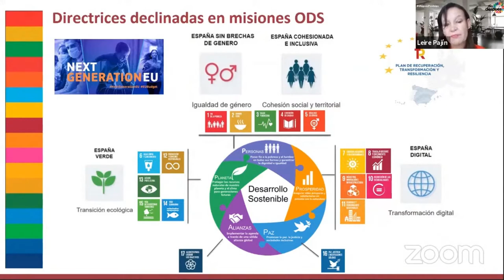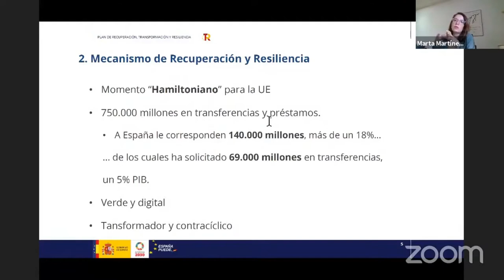Cambio climático, fondos Next Generation y comunidades autónomas, vídeo resumen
Píldora de la conversación abierta "Cambio climático, fondos Next Generation y comunidades autónomas: los retos y oportunidades de la gestión", organizada por Red2Red y El Día Después el 21 de octubre.

Con la participación de: José Moisés Martín, economista y CEO de Red2Red; Leire Pajín, impulsora de El Día Después, presidenta de la Red Española de Desarrollo Sostenible REDS-SDSN y directora de Desarrollo Global de ISGlobal; Marta Martínez Guerra, directora de Gabinete de la Subsecretaría de Transición Ecológica y Reto Demográfico (MITECO); Juan Ángel Poyatos, coordinador Next Generation en la Generalitat Valenciana;
Alejandro Dorado Nájera, Consejero de Sostenibilidad y Transición Ecológica y Portavoz del Gobierno de La Rioja; Arantza Leturiondo, ex Viceconsejera de Planificación Territorial y Agenda Urbana (Planificación Territorial, Vivienda y Transportes).